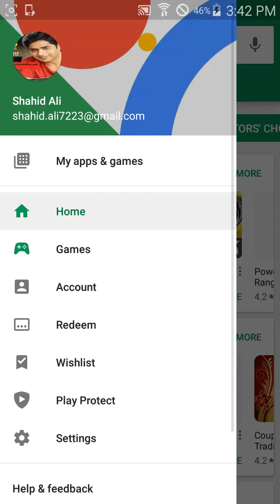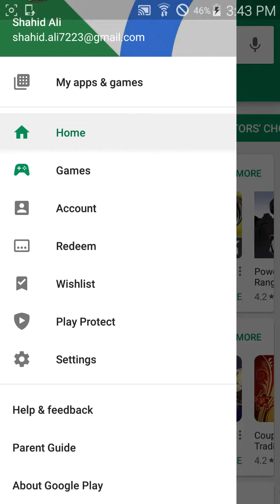How to stop auto update apps on playstore